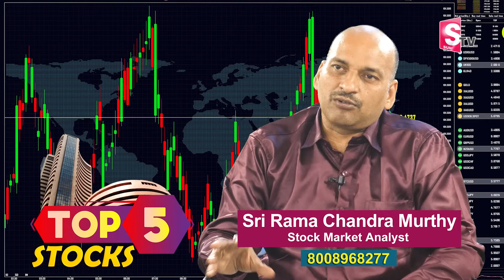Top5 Best Everegreen Stocks To Buy Now 2024 | How to Invest Stocks | Life Changing Stocks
Watch ► Top5 Best Everegreen Stocks To Buy Now 2024 | How to Invest Stocks | Life Changing Stocks